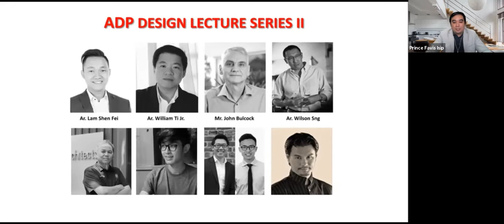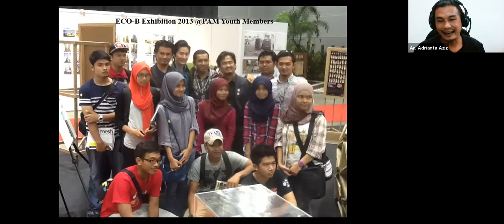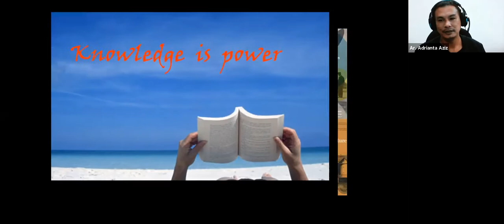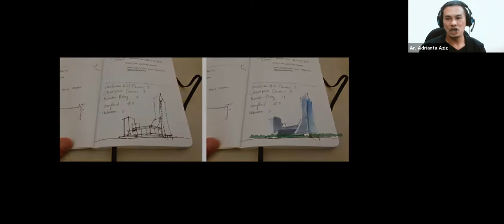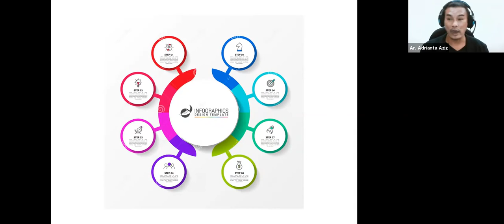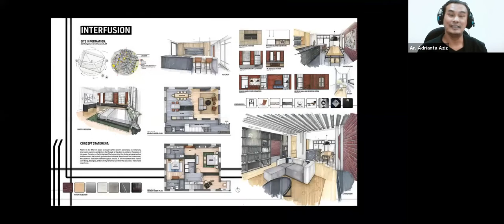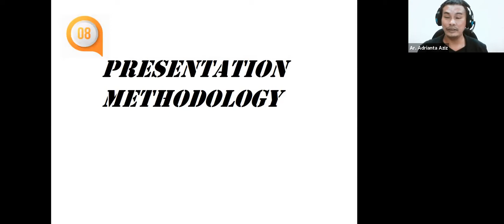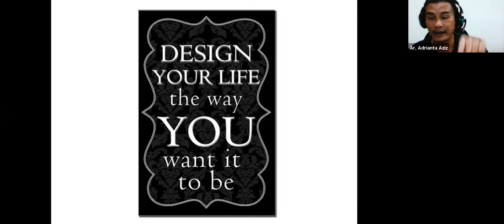ADP Lecture Series II- Lecture 08 Effective Communication in Architecture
Lecture 08: Effective  Visual Communication
Guest Speaker: Ar. Adrianta Aziz

Effective visual communication should be equally appealing and informative. Visual communication is really about picking the right elements (usually text, icons, shapes, imagery, and data visualizations) to create meaning for a student’s presentations. By definition, visual communication is the practice of graphically representing information to efficiently, effectively create meaning.

Visual communication is a way to communicate ideas graphically in ways that are efficient and help to convey more meaning. It’s a critical element of any content design strategy. This is because visuals can help to evoke emotions in your audience, provide stronger examples for your message and so much more.

This presentation is about Architecture is not just a picture of visual understanding of how Designers create and communicate through visual means, but means of visual communication via diagrams, sketches, charts, photographs, video, and animation is fundamental to the process of exploring concepts and disseminating information to shape the everyday quality of life for individuals, communities, and societies. Visual Communication for Architects and Designers teaches you the art of designing a concise, clear, compelling, and effective visual and verbal presentation.